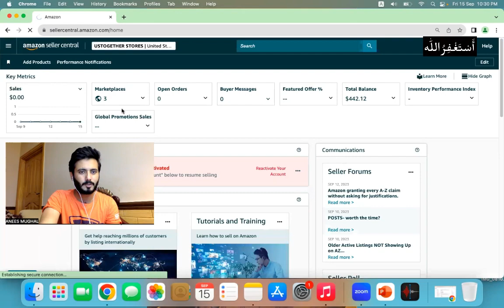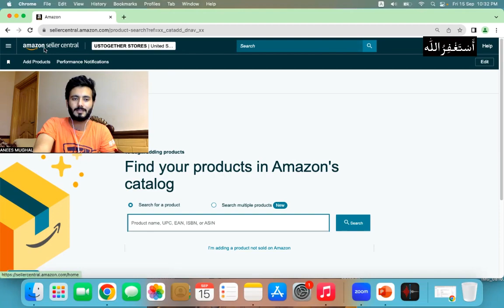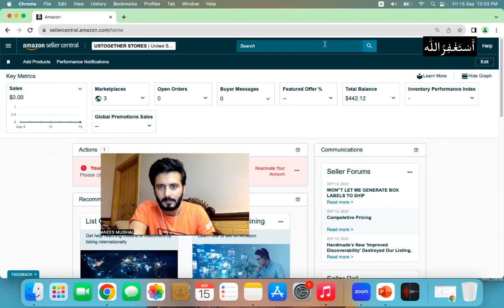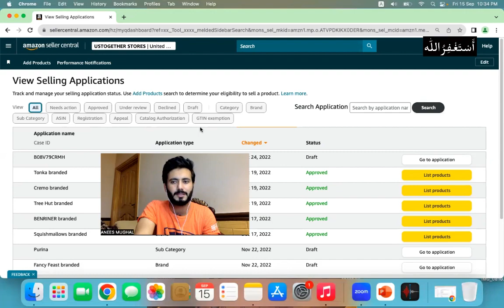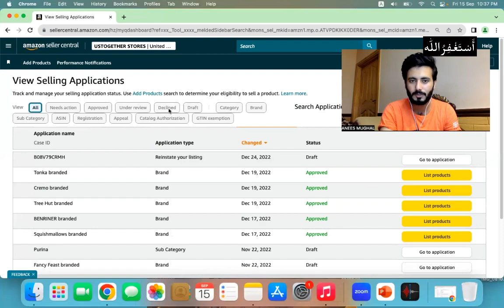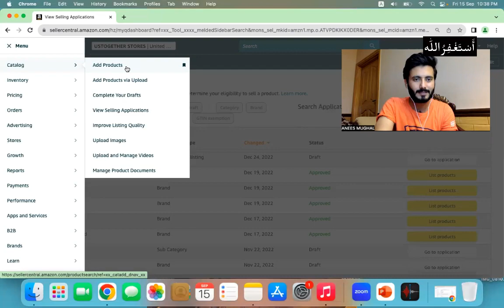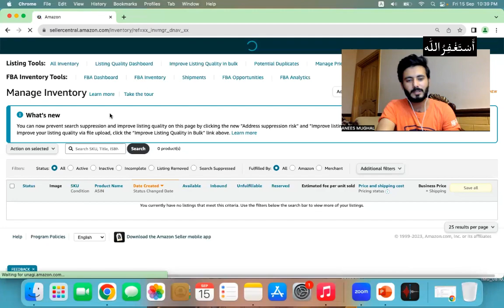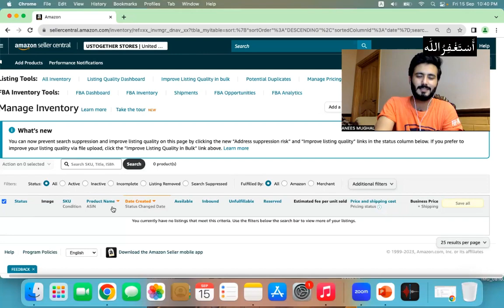Important Video About Product Listing on Amazon | Product Listing on Amazon Seller Central in 2024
If you have any question related to this video or need any guidance, You can ask me in comment section without any kind of hesitation